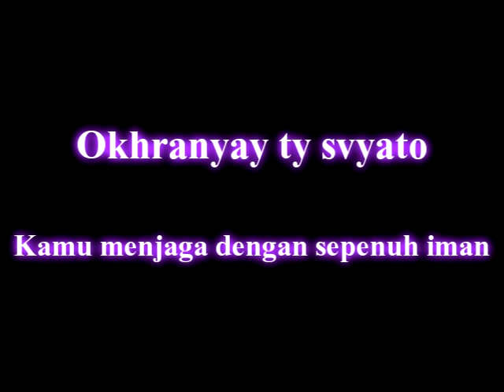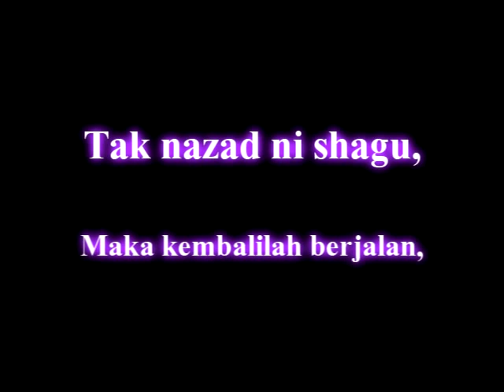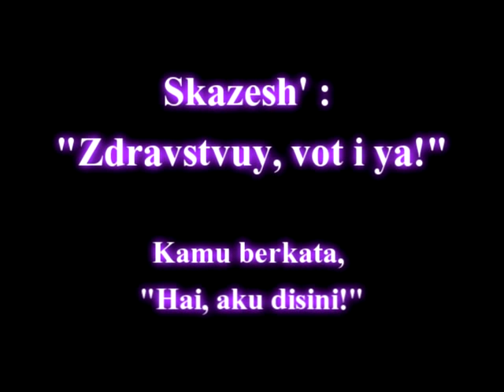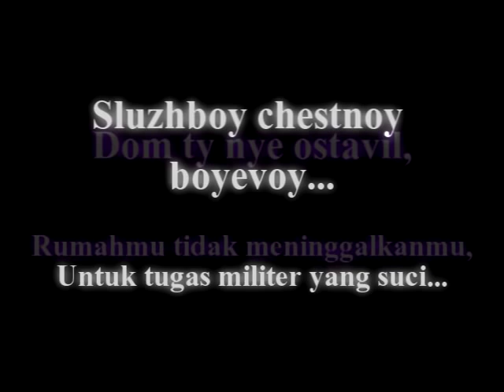Alexandrov Ensemble - Пой, солдат (Indonesian)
After take some months trying to escape from many exams, finally only in this month (and maybe last month) I can doing with my "project", as a present to you all after "disappear every day".
I made these 5 videos in a week. Last Monday, I made "Pesnya Desantnogo Batal'ona". Then Tuesday and Wednesday making scenario of Downfall Parody. Then Thursday, "Poy Soldat", "Dzhon Rid" and "Zhdi Soldata". And Friday and Saturday was making background for "Pesnya Desantnogo Batal'ona". And Sunday... of course add the background and checking the videos again.

PS : Only this song which make me calm when I upset with something. Really.

by the way, Happy birthday to myself :)

Пой, солдат

Пой, солдат, пой
Про путь солдатский свой.
Пой, солдат, пой
О службе боевой.
Помни долг солдата,
Охраняй ты свято
Край советский, край родной.

Пой, солдат, пой -
Дорога далека,
Пой, солдат, пой -
Дорога нелегка,
Но ты дал присягу -
Так назад ни шагу,
Твердой будет пусть рука.

Пой, солдат, пой,
Хотя бы ты устал,
Пой, солдат, пой,
На то и дан привал.
На траву ты сядешь,
Ты ее погладишь -
Дома в поле ты былa.

Пой, солдат, пой -
А дома ждет семья,
Пой, солдат, пой -
Ждет девушка твоя.
Ты придешь с отличьем
Под окно девичье,
Скажешь:"Здравствуй, вот и я!"

Пой, солдат, пой
Про милый дом родной,
Пой, солдат, пой -
Там слышен голос твой.
Дом ты не оставил,
Ты свой дом прославил
Службой честной боевой